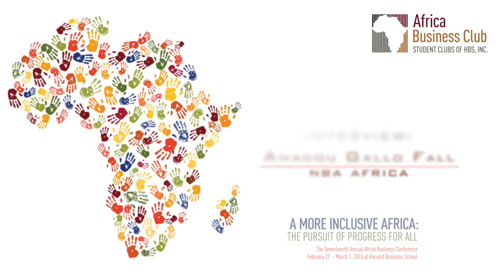Interview: Amadou Gallo Fall